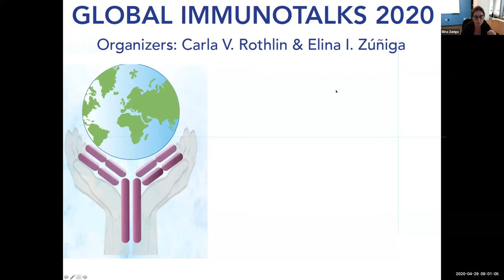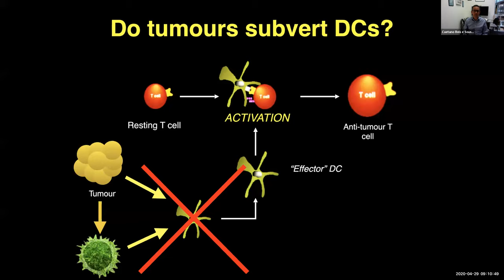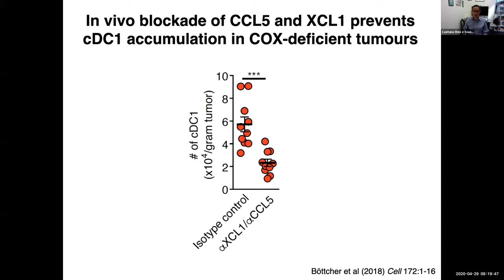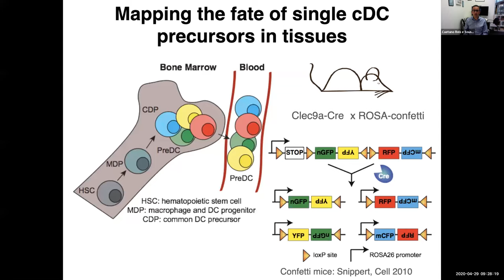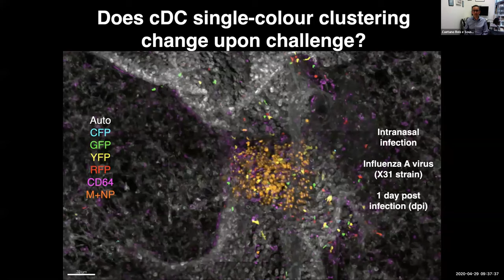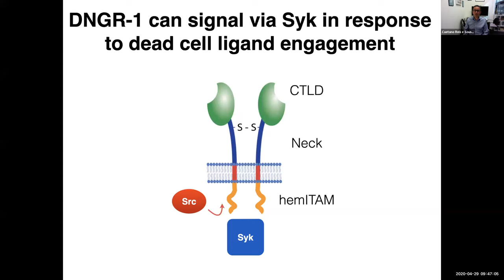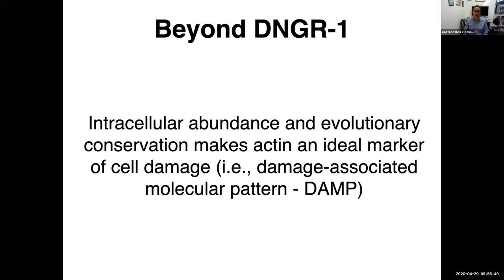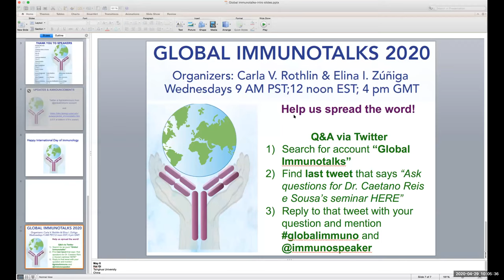"Cells and pathways in immunity to cancer and infection" by Dr. Caetano Reis e Sousa